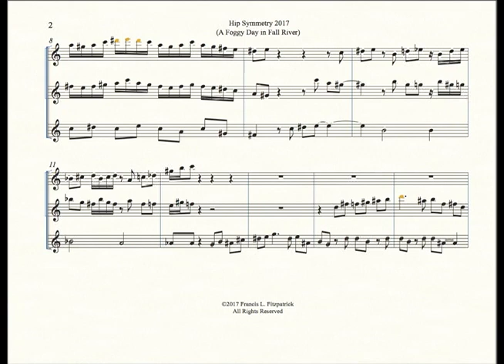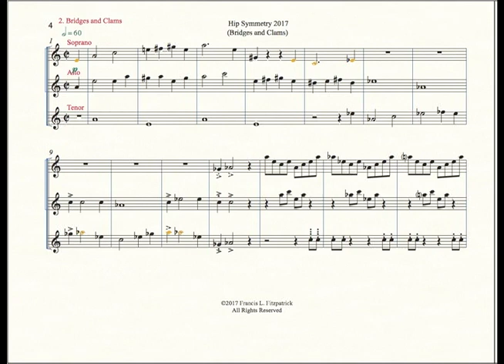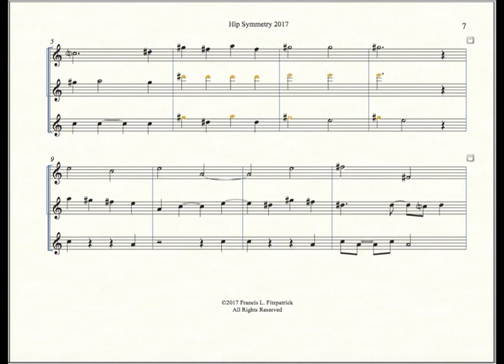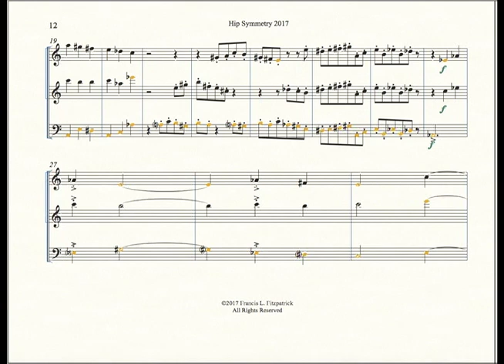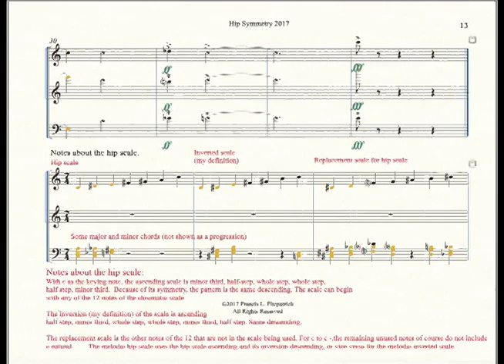Hip Symmetry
Instrumental music for three recorder players, who must switch to different sizes at various times. The score is shown in the video. The composition is based on a symmetrical scale of my invention. I called it the Hip Scale, and it consists of minor third, half-step, whole step, whole step, half-step, minor third. I also created an inversion of this and a "replacement scale" that simply contains the notes not in the used hip scale or inversion. Examples of the straightforward hip scale, ascending order: C, D#, E F#, G#, A, C; another A#, C#, D, E, F#, G, A#. There are 12 transpositions, of course. Astute listeners may find one place where for a measure or two I deviated from the scale. The six brief movements are "A Foggy Day in Fall River," "Bridges and Clams," "Titanium Man," "Bicycle - Leisure Postures," "Swede Gorgo Greene," and "Space Shuttle Foundry."  See if you can deduce from the titles something about the time in my life when I wrote this. . .